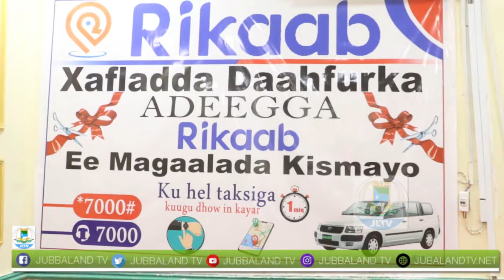Shirkadda Rikaab ayaa Kismaayo ka daahfurtay adeeg cusub shacabaku fududeynayo dalbashada tagaasida